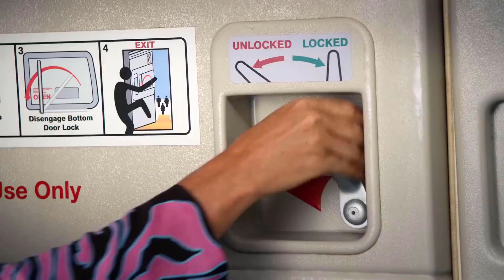Songs But its Just AYY, Ohh, and UiHH v5 - Isaac476